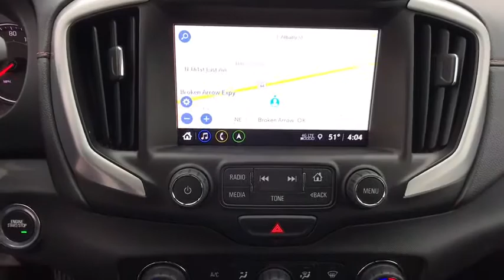2018 GMC Terrain Tulsa, Broken Arrow, Owasso, Bixby, Green Country, OK G80275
2018 GMC Terrain
2018 GMC Terrain SLE Diesel - Stock#: G80275 - VIN#: 3GKALNEU0JL248276

Ferguson Superstore
1601 N Elm Place

NUMBER 1 RATED GMC DEALER IN CUSTOMER SATISFACTION FOR SEVERAL REASONS, #1- OUR PRICING IS ALWAYS UPFRONT AND SIMPLE, #2 LARGEST SELECTION IN OKLAHOMA, #3 WE TAKE CARE OF YOU AFTER THE SALE. New Price!2018 GMC Terrain SLEFactory MSRP: $35,965 $7,055 off MSRP! Priced below KBB Fair Purchase Price!39/28 Highway/City MPGPRICING INCLUDES FERGUSON DISCOUNT AND ALL NATIONAL AND REGIONAL INCENTIVES! #1 VOLUME GMC DEALER IN OKLAHOMA! You pay the price listed plus a $379 documentation fee, less any extra incentives if available and/or applicable. Please call to check on availability. NO BROKERS OR DEALERS, PLEASE. Price includes: PRICING INCLUDES FERGUSON DISCOUNT AND ALL NATIONAL AND REGIONAL INCENTIVES! COME SEE WHY WE ARE THE FASTEST GROWING BUICK/GMC DEALER IN AMERICA!, $1,500 - GM National Purchase Bonus Cash. Exp. 02/28/2018, $750 - Buick and GMC Select Market Bonus Cash. Exp. 02/28/2018 $750 - Exp. 02/28/2018